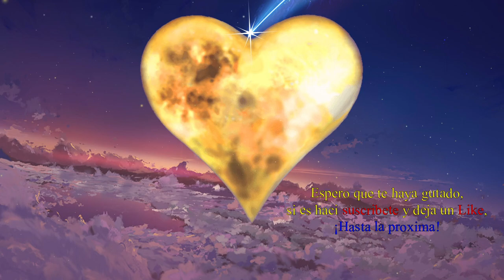👱‍♂️¡Preparando su despertar!👩‍🦱 #20 - Kingdom Hearts 358/2 Days (NDS) Gameplay Español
Seguimos haciendo misiones en el Pais de las Maravillas y el Pais del Nunca Jamás, se nos aparecen Namine y DiZ preocupados ¿Porque Xion es parte se Sora?
La Descripción:
Kingdom Hearts 358/2 Days es un juego de acción desarrollado por h.a.n.d. y publicado por Square Enix, en conjunto con Disney Interactive Studios, para la consola Nintendo DS.
Es el sexto título en lanzamiento de la saga Kingdom Hearts y sus acontecimientos lo sitúan como el cuarto en la serie cronológicamente, iniciando su historia tras el final de la de Kingdom Hearts, de forma paralela a Kingdom Hearts: Chain of Memories y justo antes de Kingdom Hearts II de modo que se le considera una intercuela.
La historia trata del vivir diario de Roxas, personaje perteneciente a la Organización XIII explorando su creación y toda su vida, así como su relación con Xion y Axel.